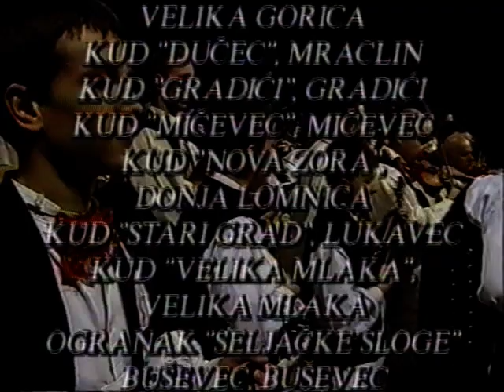ZAJEDNICA KULTURNO UMJETNIČKIH UDRUGA GRADA VELIKE GORICE